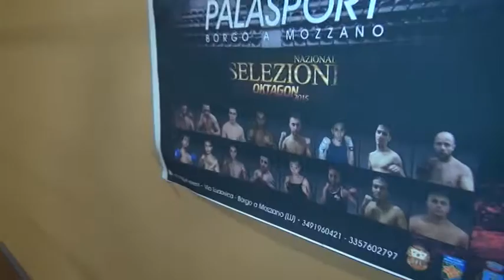Kickboxing, ultimo incontro della carriera per Sokol Jakini